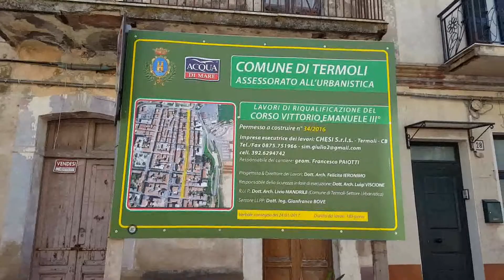Lavori Terzo Corso Termoli